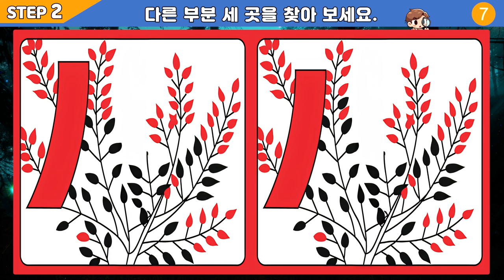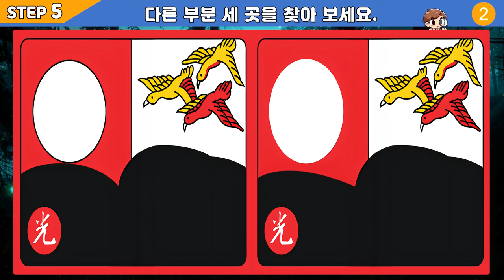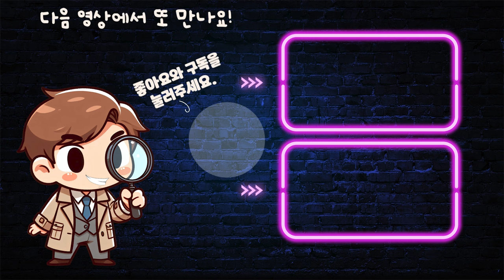【틀린그림찾기/치매예방】 못 찾아도 인내심을 갖고 끝까지 보세요! 【다른그림찾기/두뇌운동】